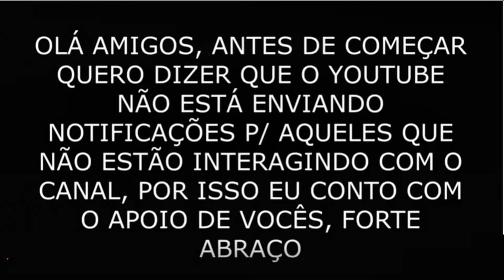Batmobile - Hot Wheels 1/64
✅ Comente
 ✅ Compartilhe